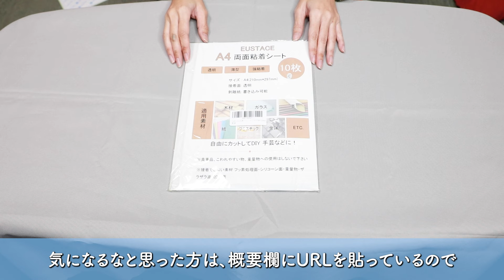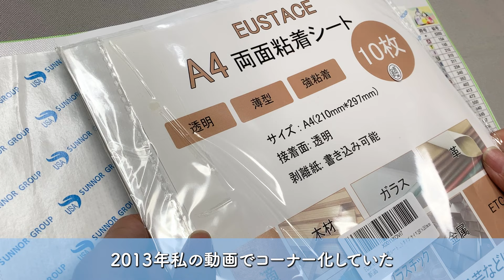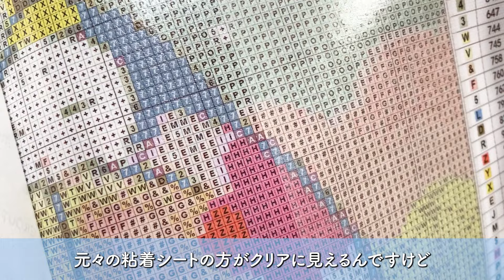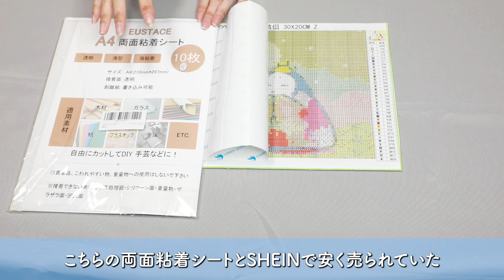【ダイヤモンドアート】シワだらけのキャンバスを復活させよう💪 両面粘着シート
DAを買って、いざ制作しようとキャンバスを開けてみたら
何じゃこりゃ〜！！！っていうシワありません？？
両面テープでやるのも面倒じゃないですか？？
そんなシワを両面テープよりも簡単に綺麗さっぱり無くします😁

両面粘着シート

★ダイヤモンドアートを始めたいけど迷ってる人向け動画★

Satomi SNS
ハンドメイドトレイショップ(DAも売ってます★)
red antares